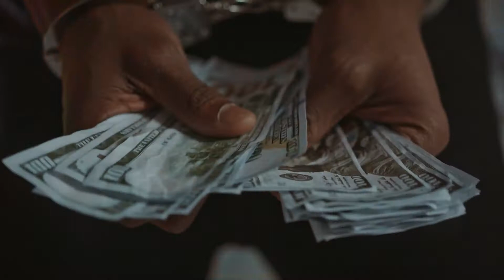Mexico SHAKEDOWN: Robbed by the POLICE!!!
Hi everyone and welcome back to International Dot channel. A digital nomad with a passion for traveling. I'm all about experiences and living life to the fullest, which is why no matter where I travel or how dangerous it may possibly be I need to see how the locals live and really get a feel for the city.

This video focuses on getting extorted by police in Mexico and things you can do to maneuver the situation and possibly keep more of your money in your pockets during these encounters.